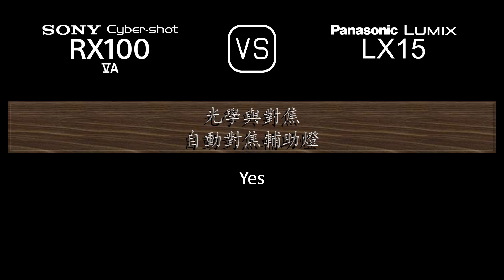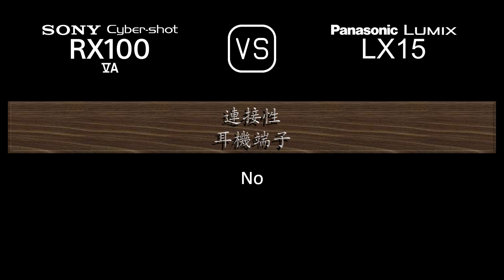Sony Cyber-shot RX100 VA 與 Panasonic Lumix LX15 的規格比較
本片是 Sony Cyber-shot RX100 VA 與 Panasonic Lumix LX15 的功能概述和規格比較 (comparison of specifications)，希望對您有所啟發。感謝您的支持。

00:24 推出
00:32 機身
00:41 影像感測器
01:05 影像
01:21 光學與對焦
02:06 屏幕
02:26 取景器
02:42 攝影功能
03:43 錄像功能
03:59 儲存
04:04 連接性
04:32 物理特性
04:52 雜項